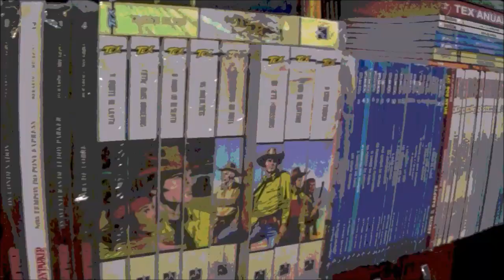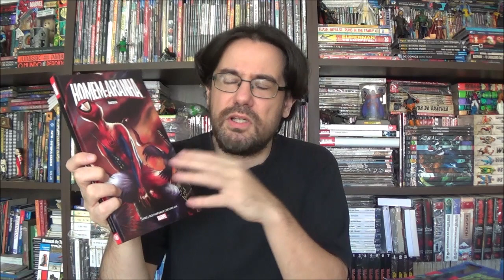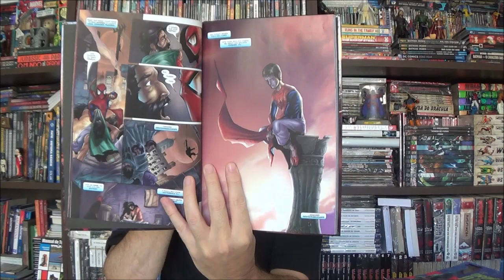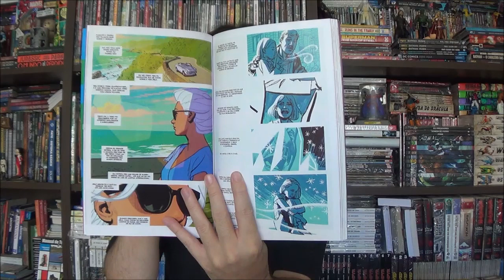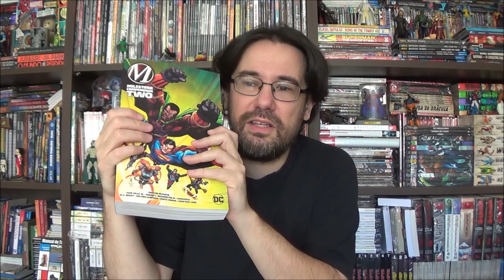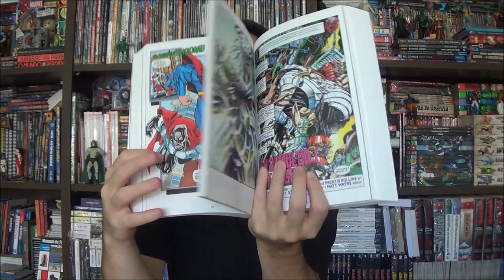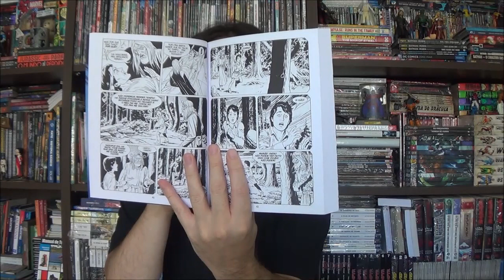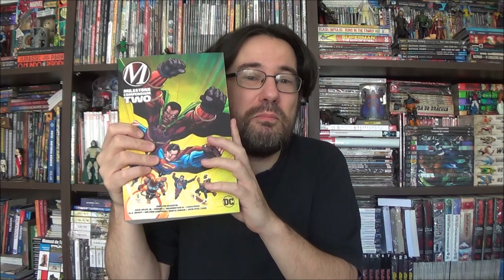Chapéu do Presto - Melhores e Piores de Julho de 2023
Bem-vindos a mais um Chapéu do Presto, todo último domingo do mês eu comento minhas melhores e piores leituras. Conheça as minhas e conte quais foram as suas melhores e piores de Julho de 2023.